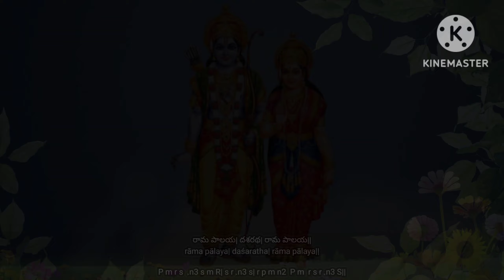rama paalaya dasaratha rama paalaya with notation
Writer - Narasimhadasa
Singer - Lokanadham Karada
Raga - Brindavani

Lyrics & Notation

రామ పాలయ| దశరథ| రామ పాలయ||
rāma pālaya| daśaratha| rāma pālaya||

P m r s  .n3 s R| s r .n3 s| r p m n2  P m  r s r .n3 S||

P m r s  .n3 s m R| s r .n3 s| r p m n2  P m  r s r .n3 S||

రామరూప-జితకామ నిరంతర|
rāmarūpa-jitakāma nirantara|

P p  p n2 p m-m m  M m  m p m r  r r|

తరుణారుణ-మృదుచరణాంబుజయుగ||
taruṇāruṇa-mr̥du caraṇāmbuja yuga||

m m p n3  n3 n3-n3 n3 s° s°  n3 s° r° s°  n2 p p m||

అమలకమల-నిజనాభివిరాజిత|
amalakamala-nijanābhivirājita|

p p p  p n2 p m-m m  M m  m p m r  r r|

హర-సుర-సరసిజభవ-గరుడార్చిత||
hara-sura-sarasijabhava-garuḍārcita||

వసుధేశ్వర-దశశిర-మదఖండన|
vasudhēśvara-daśaśira-madakhaṇḍana|

p p  P n2 p m-m m m m-m m  p m r  r r|

ఇందువదన-దశస్యందన-నందన||
induvadana-daśasyandana-nandana||

M p n3  n3 n3-n3 n3 S°  n3 s° r° s°-n2 p n2 p m||

కరుణాకర-తరణిజ-వరదాయక|
karuṇākara-taraṇija-varadāyaka|

వరనరసింహ-దాసార్చితపాదుక||
varanarasinha-dāsārcitapāduka||

m m p n3  N3 n3-N3 S°  n3 s° r° s°  n2 p n2 p m||